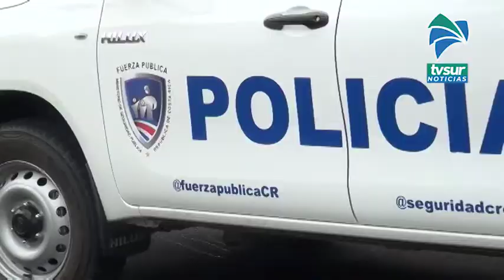415 denuncias atendieron en la Fuerza Pública por escándalos musicales y aglomeraciones en Pérez Zel